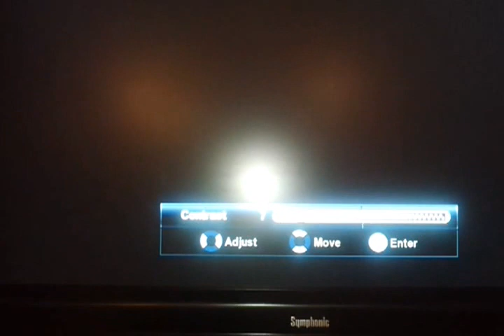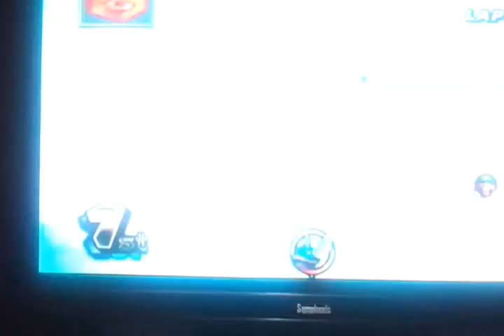Mario Kart wii part 1. Happy 100th view episode